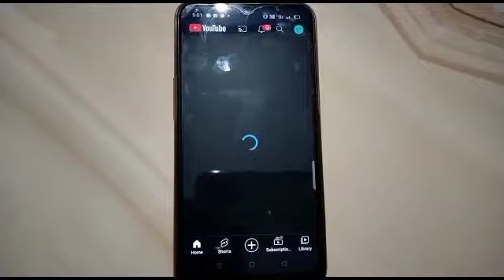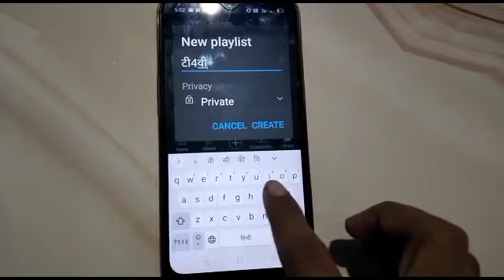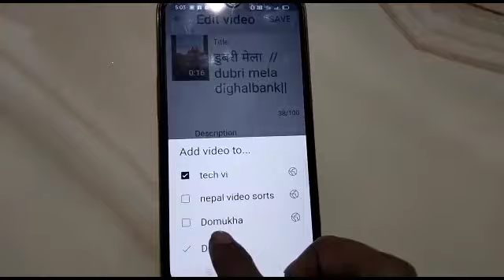playlist kaise banaye ||How to create palylist on YouTube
playlist kaise banaye || playlist kaise banaye || प्ले लिस्ट कैसे  बनाए || Youtube playlist kaise banaen 2022 | Youtube playlist kaise banay